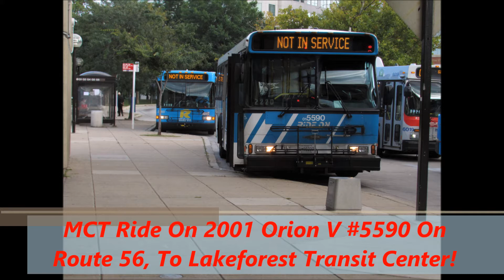NeoplanDude | Soundclip: MCT Ride On 2001 Orion V #5590!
An audio of one of MCT's oldest surviving buses; 2001 Orion V #5590 on Route 56! These buses are due to be retired within the next year or so, so enjoy them while they're still around!

Detroit Diesel S50
Voith DIWA D864.3E